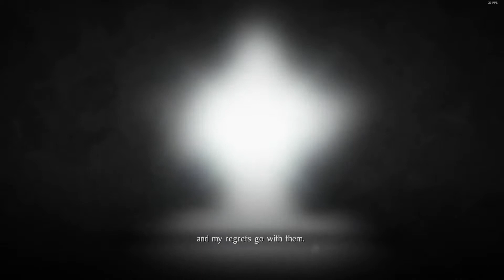Nioh 2 Walkthrough Gameplay-Hindi |Part 32| Shibata Katsuie (Full-game)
Nioh 2 Walkthrough Gameplay Part 32 Hindi|PC|My videos will be divided into smaller episodes covering the entire campaign gameplay/full game eventually.
Get a review and my opinion on the last episode of this game.

Similar to its predecessor, Nioh 2 is an action role-playing game. Players can create their own playable character, who was a yōkai spirit. Players are equipped with a variety of weapons such as odachi and kusarigama, and earn new skills as they progress in the game.
Cvg genre: Action role-playing game